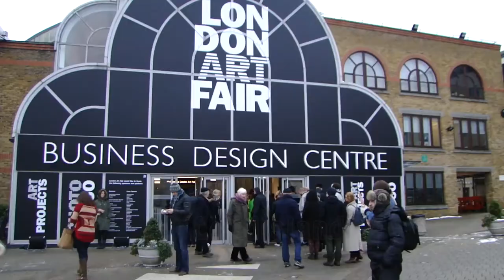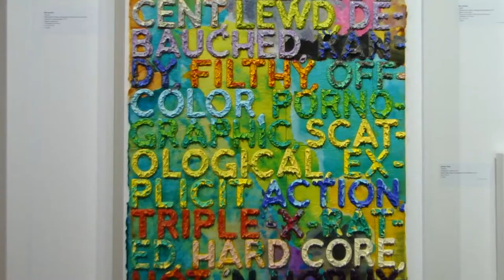GREAT BRITAIN: Welcome to London Art Fair 2013 in Business Design Centre, Islington, London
The London Art Fair was held at the Business Design Centre in Islington from 16 to 20 January 2013. Many interesting works from famous and not so artists were exhibited on the stands of the centre.
Some of the look on this video.